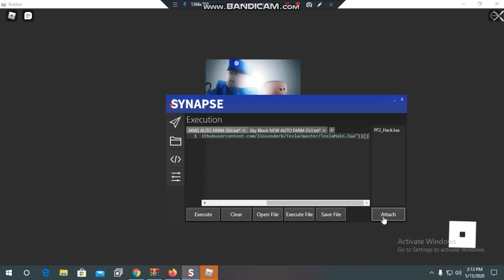OP! ROBLOX JAILBREAK HACK! - TESTA JAILBREAK GUI - [ AUTO-ARREST / GUN MOD / TP / MANY MORE! ]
Click "Show More" for more information and for the download link!

➔ This GUI / Script is Developed to linsonder6#0420

✔️ DOWNLOAD ✔️ ENJOY WITH US IN ROBLOX. 😆😅😅😂😜😝

➡ Exploit i used: Synapse X

💜 S.T Team ( Skycloud-Technology Team.)💚

⚠️ COPYRIGHT! ⚠️